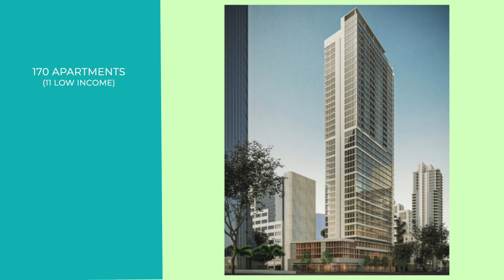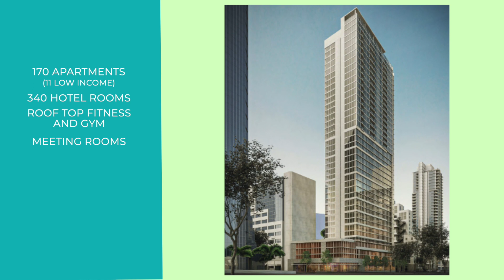Development Pivot in downtown San Diego…Taller, Bigger, Better 😍❤️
In his previous video David hinted that there may be a pivot to the project at Columbia and A St. in downtown San Diego.

Follow David Spiewak as he discusses the huge changes to the planned development in the Columbia neighborhood. This project is still a hotel/residential combo highrise, but the plans for the downtown highrise are completely different!

Whether you're looking for things to do in Downtown San Diego, or looking to invest in Real Estate, David Spiewak is your go-to-guy!

David Spiewak, Realtor
Your Go To Guy For All Things San Diego…
Including Real Estate!